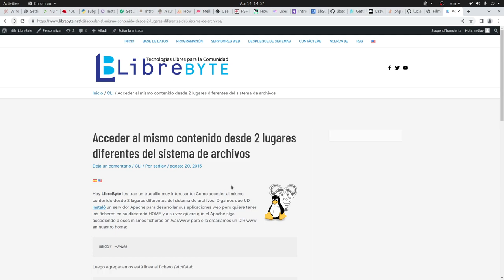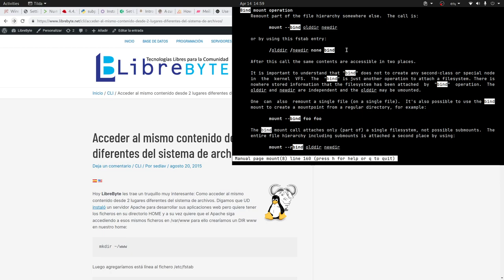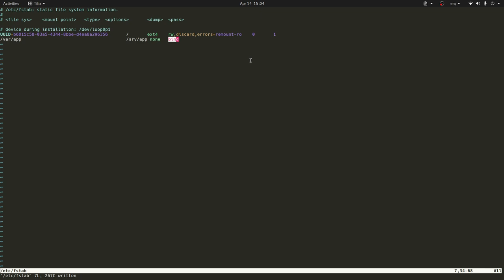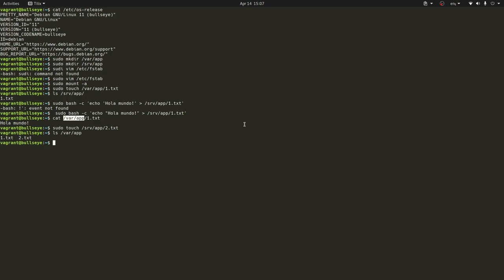Truco GNU Linux con mount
Vuelva a montar parte de la jerarquía de archivos en otro lugar con

          mount --bind olddir newdir

o usando esta entrada fstab:

         /olddir /newdir none bind

Después de esta llamada, los mismos contenidos son accesibles desde dos lugares diferente.